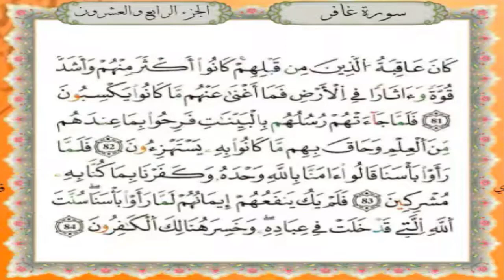سورة غافر برواية قالون عن نافع - القارئ نبيل حتيم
تلاوة سورة غافر برواية قالون عن نافع المدني - القارئ المغربي نبيل حتيم